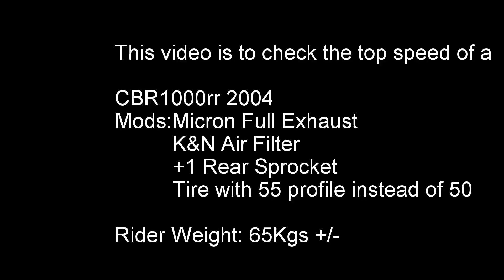Honda CBR1000rr 2004 - TopSpeed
This small video is to check the top speed of a Honda cbr1000rr of a friend of mine

Honda CBR1000RR 2004
TOPSPEED
ACCELARATION
TOPSPEED